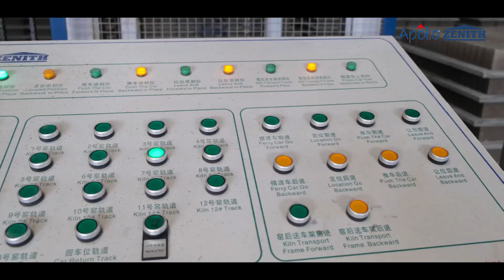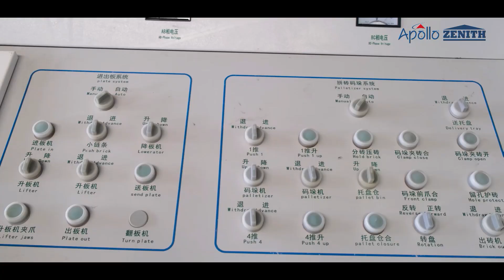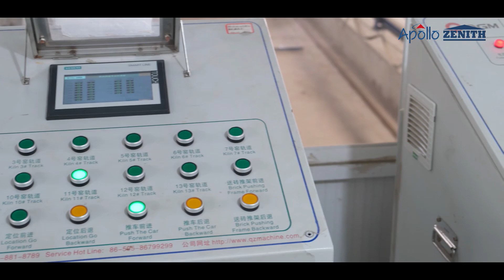ZN1200S RGV Production Line for Solid Brick Production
Introducing the ZN1200S RGV Production Line for Solid Brick Production! The ZN1200S, designed in Germany and made in China, is a high-capacity machine perfect for large-scale brick manufacturing. In line with strict environmental protection policies in China, this innovative production line allows for the recycling of construction solid waste, which is crushed and repurposed to make new bricks. This sustainable approach not only reduces waste but also promotes eco-friendly construction practices. Discover how the ZN1200S combines efficiency, sustainability, and advanced engineering to revolutionize brick production.